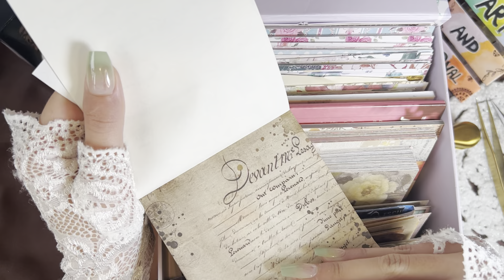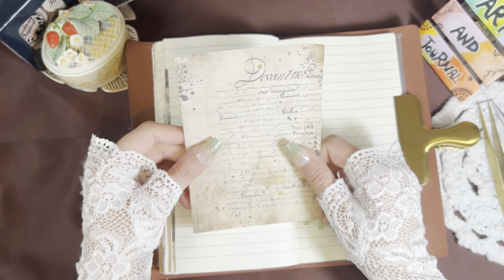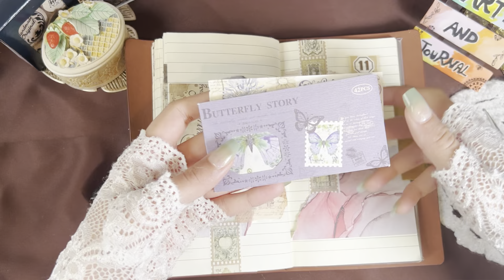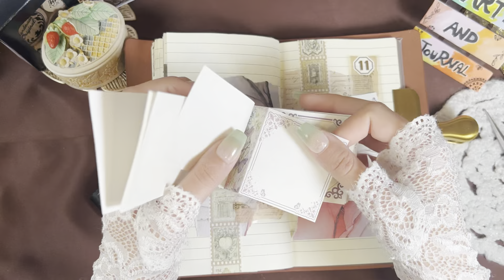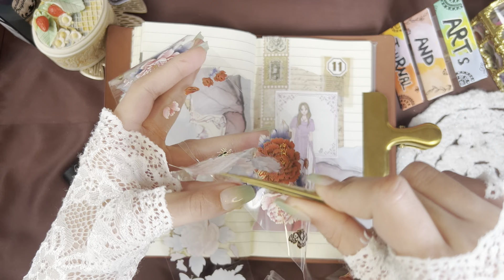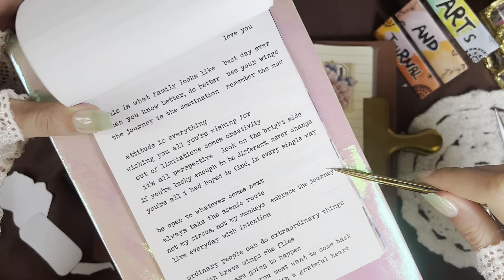Asmr Scrapbooking Diy journal with me Relaxing sounds | no talking